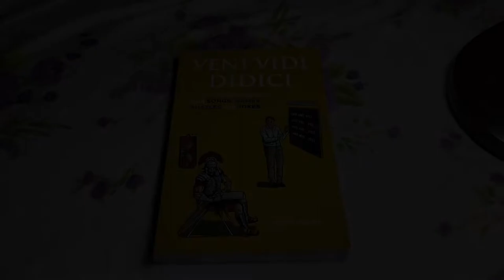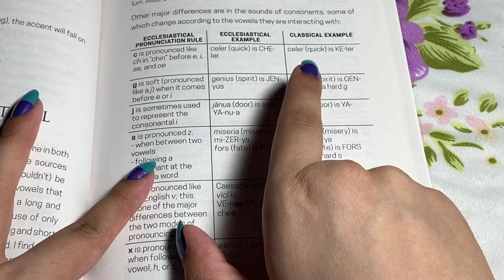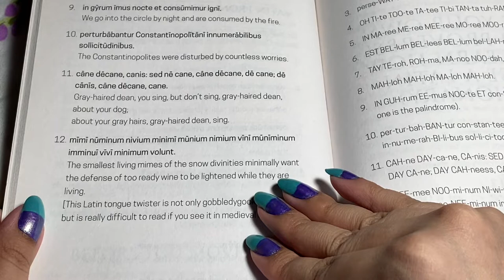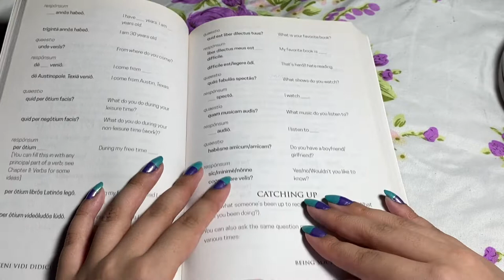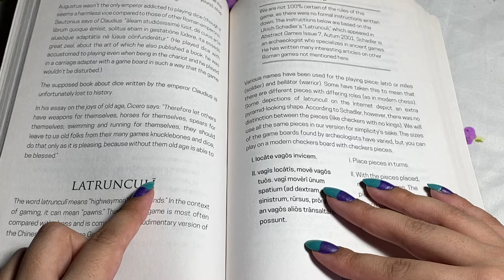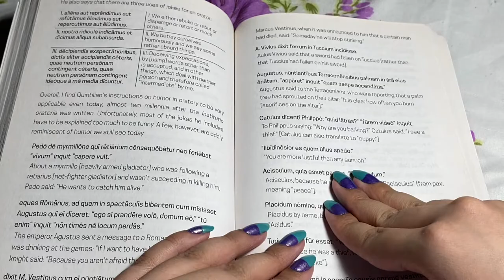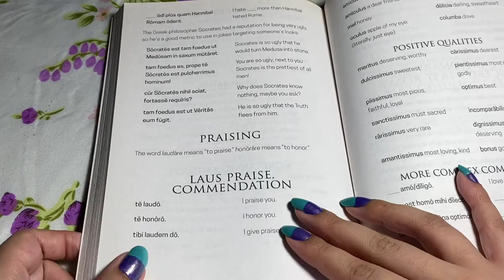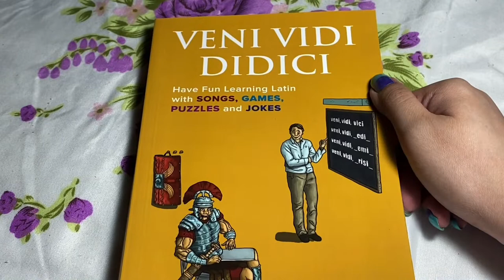ASMR whisper: Latin Guidebook- "Veni Vidi Didici" 📖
If a book promises me "fun" and "Latin", you know I have to be the judge of that. 😊

ok but seriously someone please find me the full version of "Odi Et Amo" by ISTA.